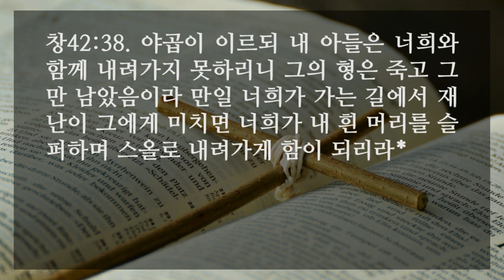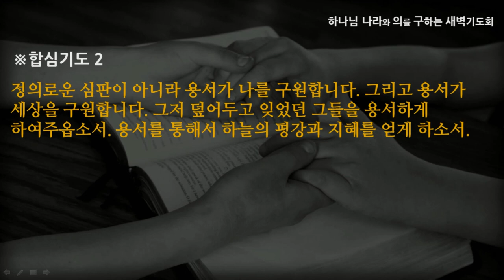[선한목자교회] 새벽기도 2022년 03월 29일 | 마음 속의 죄를 고백할 때 - 안재영 목사 [창세기 42:1-38]